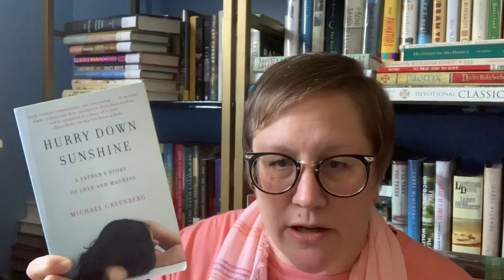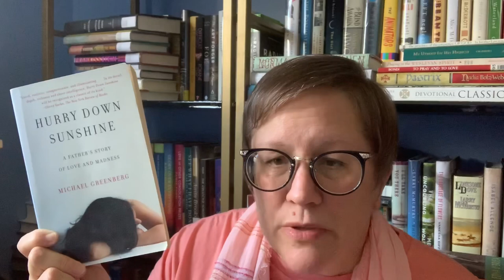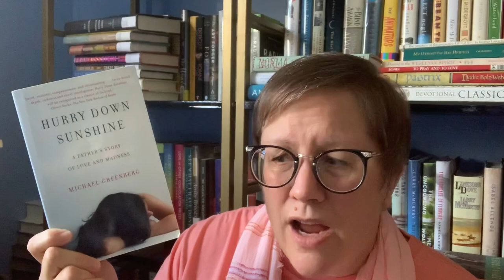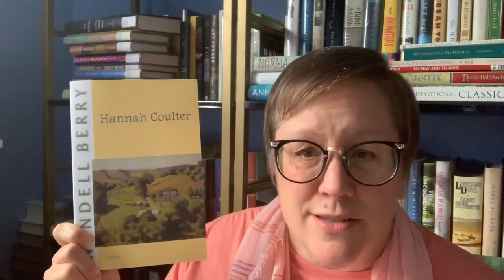Saturday Bookish Chat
Just a bookish chat...